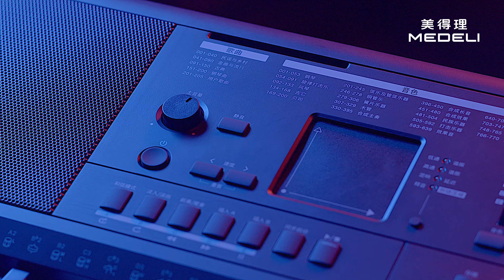Medeli MK402 - Introduction (MK401)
Medeli MK402 (Global product name: MK401)

For the first time a portable keyboard gets paired with a touch pad, for unlimited enjoyment and fun of music. MK401 has been designed and developed to set a new perspective on a keyboard. Its touch pad allows you to enjoy controlling effects on the built-in music even if you are not a keyboard player, there are new modern music contents exclusively created for MK401 that you can enjoy mixing, and the on-board sampler provides the fun of sampling and playing back your own voice or any sound. If you are interested in music and overwhelmed by the keyboard’s difficulties, MK401 is here to set you free.